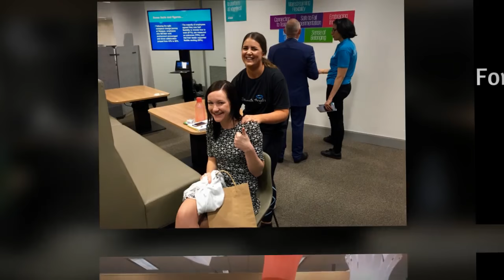Transform your mood